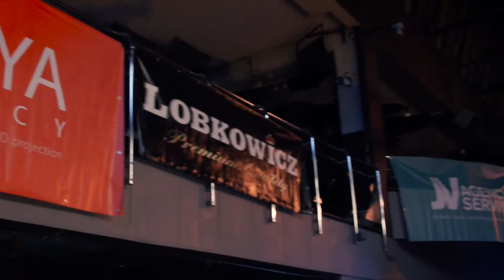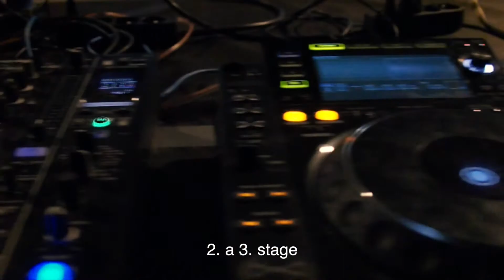Apokalypsa 39 Dark Angels (Step by Step) day 2